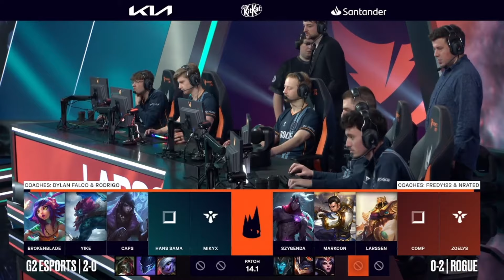pro teams are good at drafting ft G2 and Rogue